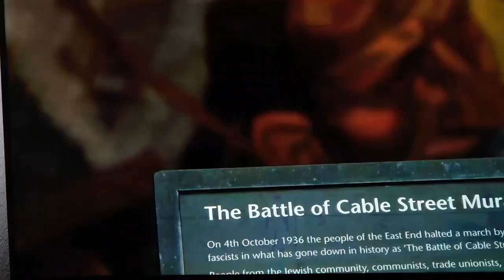"Everybody came together and gave the Nazis a good kicking."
In a programme about the life of left-wing writer Harold Pinter, Danny Dyer of Eastenders & Football Factory fame takes in the commemorative mural to the Battle of Cable Street. This was a famous street battle, involving thousands of people, between the united working class of London's East End & Oswald Mosley's British Union of Fascists (BUF) who were determined to divide the area along racial & religious lines. The anti-fascists won the day. As Danny Dyer remarks, "Everybody came together and gave the Nazis a good kicking."

Beating The Fascists is a good old East End working class tradition.